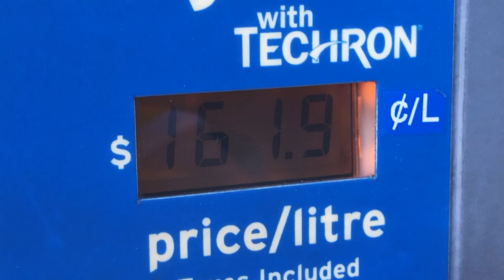Bikini Photo Shoot - Behind the Scenes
It's summer time!  And that means it's time for lots of outdoor photo shoots and swim suits!  I hope you're just as excited as I am about the warm weather.

In this weeks video I wanted to share another Behind the Scenes look at how I take my photos and the shenanigans that go on during the shoot. I like to have fun while taking photos, otherwise it's just well, not any fun lol. This shoot was focused on swim suit fashion and was a blast working with one of my good friends and professional model, Madeleine.

This video was recorded using my iPhone 8 clipped to a tripod, and produced in iMovie.  Don't worry guys I finally bought Final Cut pro so you can expect some more professionally edited videos coming your way in the future!

The photos were taken using my Nikon D810 body and a Sigma Art 18-35mm 1.8f lens, then edited in both Lightroom and Photoshop.